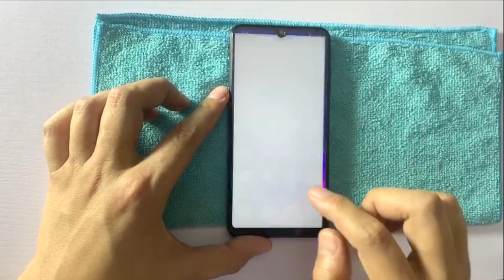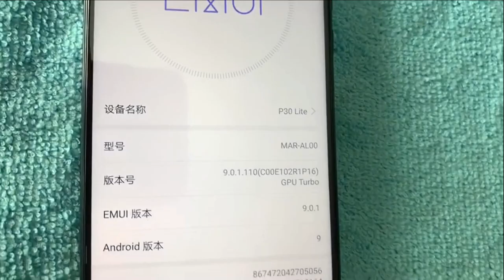Huawei P30 P30 Lite P30 Pro 3D Tempered Glass with Alignment Tray